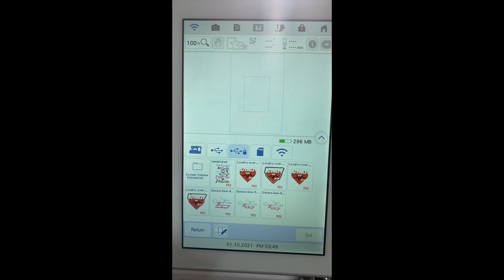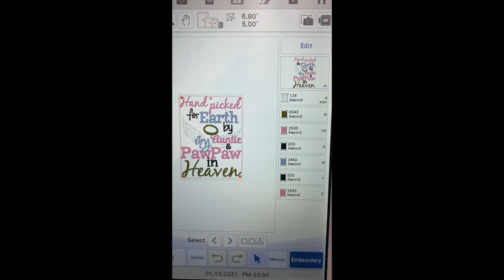How to Embroider a Baby Onesie Brother Luminaire XP1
In today's video, I'm going to show you how to embroider a baby onesie.
Machine: Brother Luminaire XP1

If you are interested in purchasing this adorable onesie, its available on my